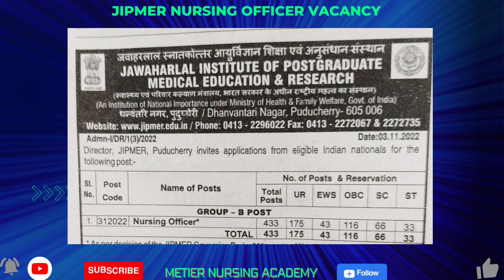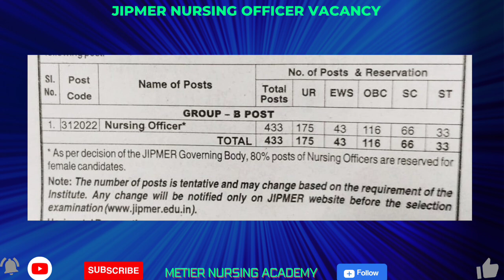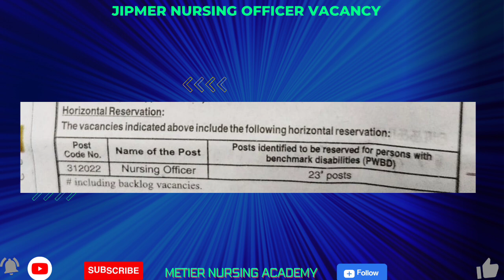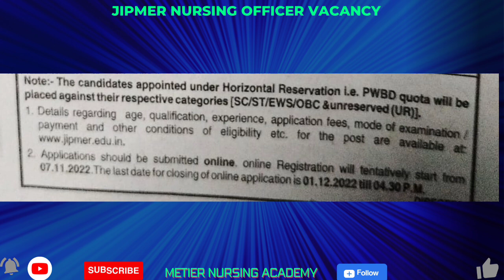JIPMER NURSING OFFICER VACANCY DETAILS. TOTAL POST 433.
Hello everyone in this video we have explained very clearly about the JIPMER NURSING OFFICER VACANCY from the total post till the last date of application. so please watch the video if you like this video please like it share it subscribe it and don't forget to click on the bell lcon.